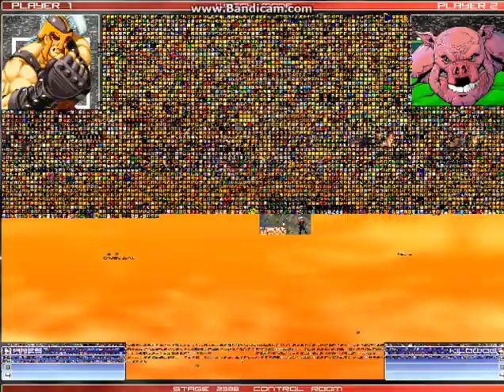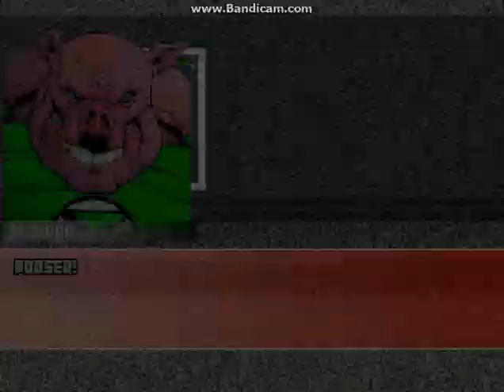Kilowog VS Ares